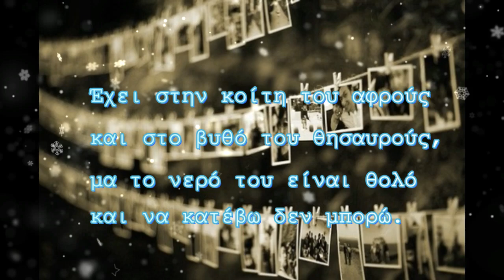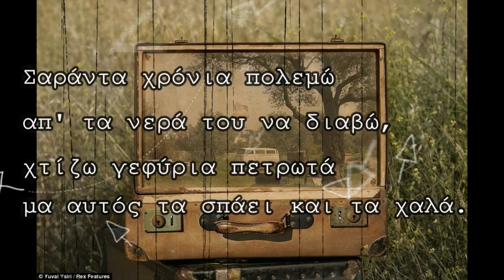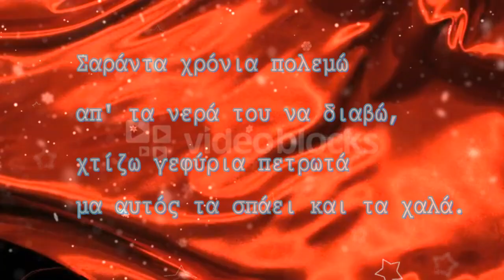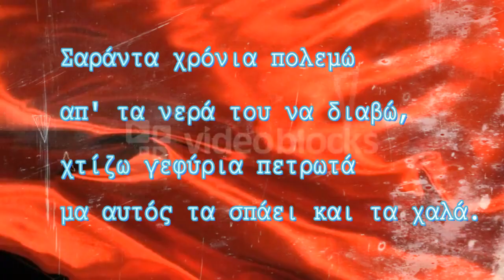ΗΛΙΑΣ ΠΟΛΙΤΗΣ - Ο ΠΟΤΑΜΟΣ ΤΟΥ ΝΟΥ - ΓΙΩΡΓΟΣ ΝΙΚΟΛΑΚΑΚΟΣ - OFFICIAL 2018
ΣΤΙΧΟΙ : ΓΙΩΡΓΟΣ ΝΙΚΟΛΑΚΑΚΟΣ
ΜΟΥΣΙΚΗ : ΗΛΙΑΣ ΠΟΛΙΤΗΣ
CD ALBUM : ΕΠΙΒΑΤΗΣ 2018